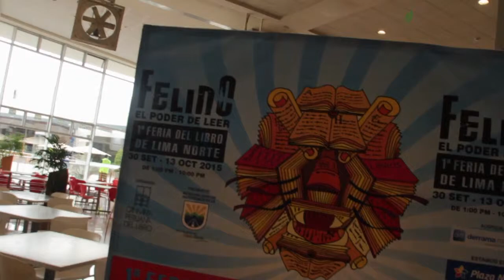FERIA DEL LIBRO DE LIMA NORTE "FELINO"